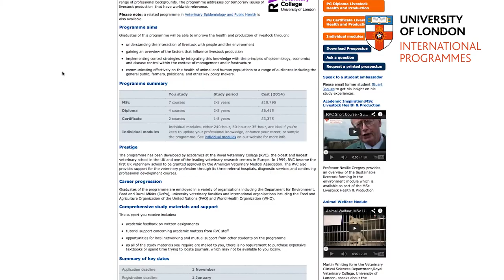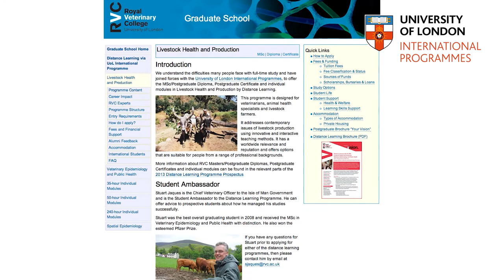Alumni Inspiration: Ilona Airikkala-Otter, MSc Livestock Health and Production, India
Ilona Airikkala-Otter studied for the MSc Livestock Health and Production through the University of London International Programmes, with academic direction from the Royal Veterinary College. India-based Ilona particularly enjoyed that the course had modules focusing on developing countries as it gave her the knowledge provide better teaching in her role at the Worldwide Veterinary Service International Training Center (WVS ITC) in Ooty, India. She also speaks about how the course gave her the flexibility to balance study with raising a family, working and living in rural India.